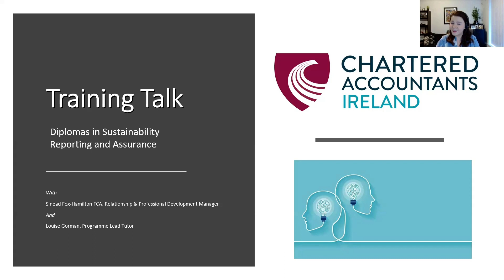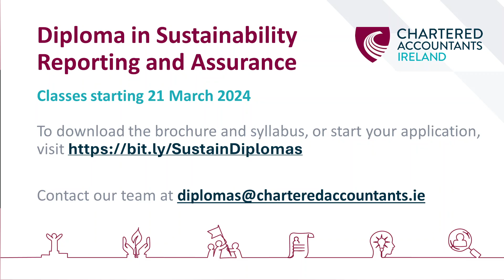Training Talk: Diploma in Sustainability Reporting and Assurance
The Diploma in Sustainability  Reporting has been designed specifically to meet the needs of Chartered Accountants and others charged with leading the implementation and delivery of the new European Sustainability Reporting Standards (ESRS). The Diploma will equip participants with real knowledge and skills to enable them to take a lead role in the implementation of ESRS.

This programme is also a bridge for those seeking to change direction in their career offering a pathway to a career within the Environmental, Social and Governance (ESG) sector.